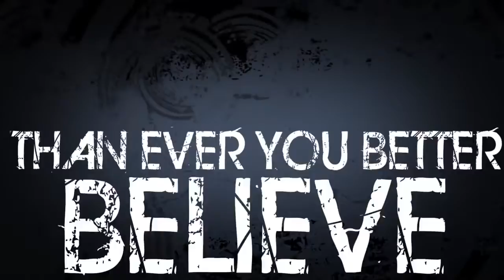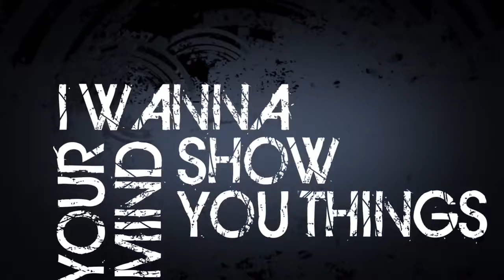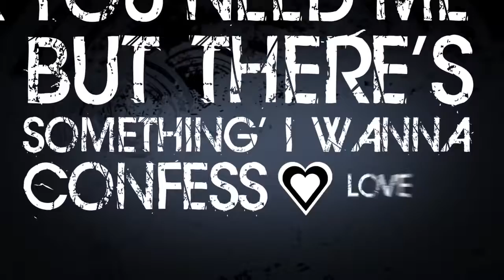Timeflies Glad You Came Offical Lyrics Video Remix :D